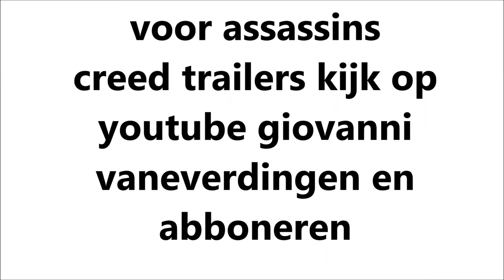wesley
wesley world kijken en abboneren en duimpjes om hoog en delen met je vrienden